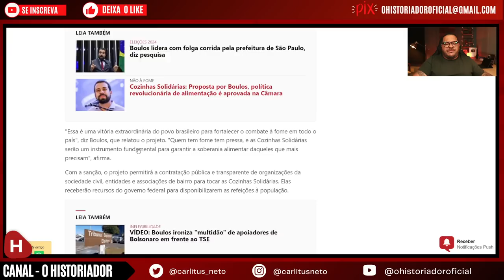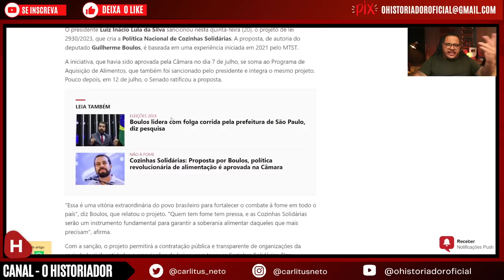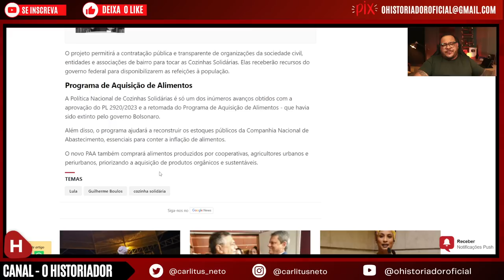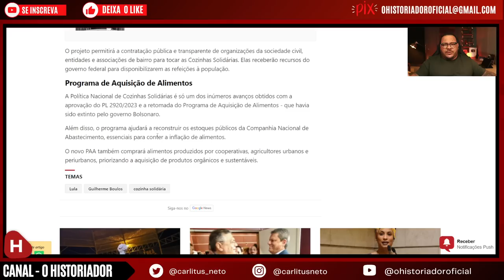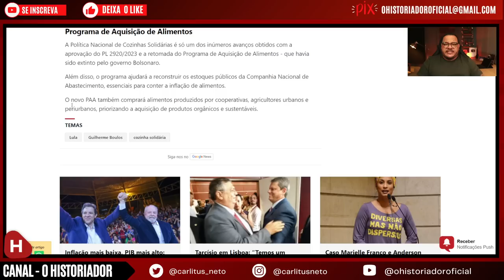VITÓRIA! Projeto de Boulos da COZINHA SOLIDÁRIA é SANCIONADO por Lula